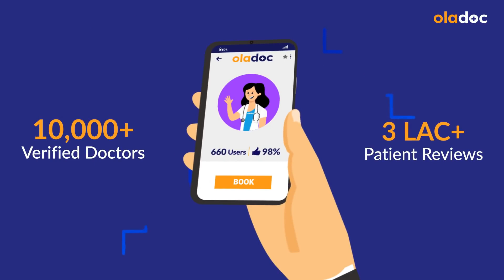PCOS DIET in Urdu - PCOS Me Doodh Aur Anda Kha Sakte Hain?- Pcos Men Kya Khayen - Egg & Milk In PCOS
Polycystic Ovary Syndrome (PCOS) is a hormonal disorder that affects individuals with ovaries, and diet plays a crucial role in managing its symptoms.  Some individuals with PCOS may choose to limit or avoid dairy and eggs due to various reasons however ,there is no strict rule against consuming dairy and eggs for everyone with PCOS.

Ms. Rida Aslam- Nutritionist currently practicing at Dia scient Medical Complex, Lahore.
Ms. Rida Aslam is also available for Online Video Consultation through oladoc.com.

(Dairy aur Anday Ka Istemaal) For those wanting to avoid or limit dairy, alternative sources of calcium and vitamin D become important.
Fortified plant-based milk, such as almond, soy, or oat milk, can help meet these nutritional needs.

Additionally, choosing dairy-free sources of protein, such as legumes, nuts, and seeds, is essential for maintaining a balanced diet.
As for eggs, they are a nutrient-dense food, and some individuals with PCOS may choose to include them in moderation as part of a well-rounded diet. Consulting with a healthcare professional or a registered dietitian can provide personalized guidance on dietary choices.

Tips for a PCOS-friendly diet (Ghiza Ki Tips) include focusing on
-nutrient-dense foods, such as fruits, vegetables, whole grains, and lean proteins
-Balancing macronutrients, managing portion size
-getting use to regular physical activity can contribute to weight management, which is often a concern for individuals with PCOS.

Adopting an eating pattern (Khanay Ka Tariqa) that helps stabilize blood sugar levels, such as consuming smaller, balanced meals throughout the day, may be beneficial in managing PCOS symptoms.